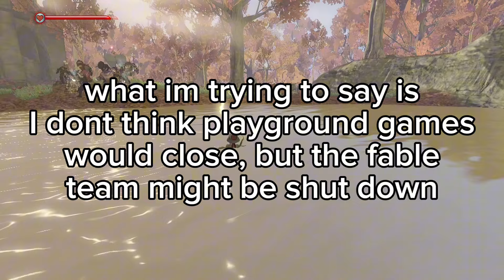Fable Might Kinda Suck…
today I flip the script and talk about the possibilities of fable being not so great and how it could effect the community and future of the fable franchise, hopefully the fable reboot won't be too bad when it launches in 2025 haha

what if fable isn't poopoo video here

comment 3131 for a surprise